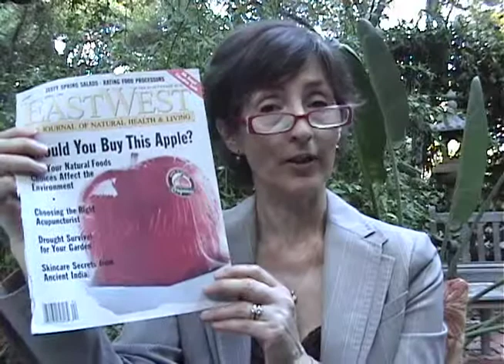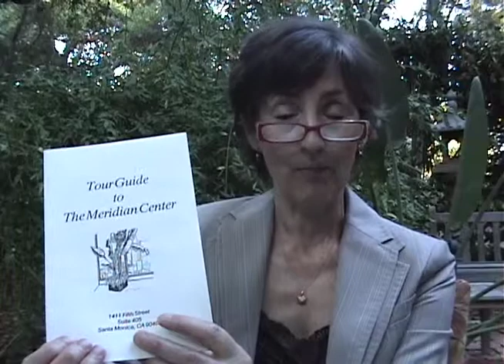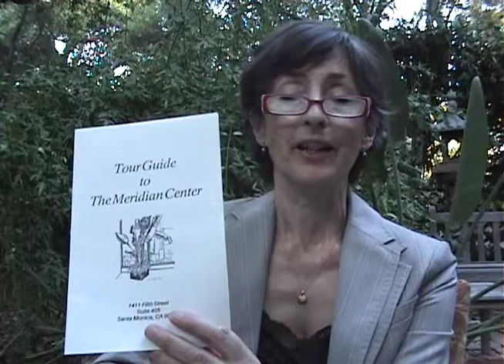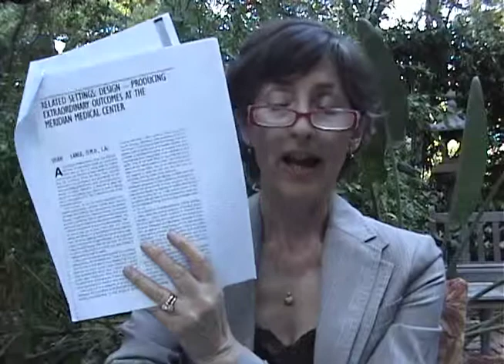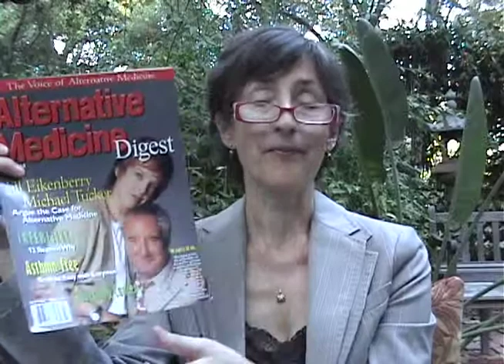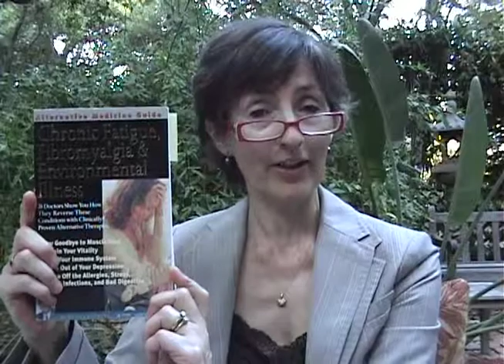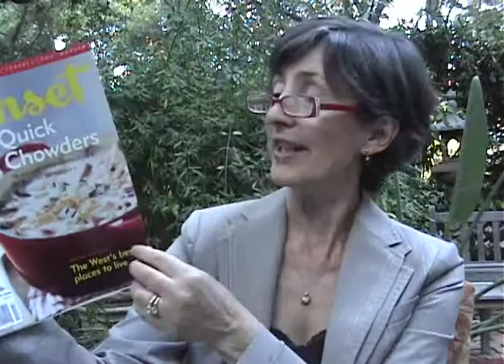Building Biology: Helmut Ziehe's Building Biology - Beyond Green for Greater Health (Bau-Biologie)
Why are using healthy building products and growing healthy, GMO free, organic food so vital for the health of our immune systems, our families and our planet?
Dr. Susan Lange, OMD, L.Ac. speaks her Bau-Biologie story (now called Building Biology) to her beloved friend and mentor, Helmut Ziehe. visionary architect, who goes beyond Green. Ziehe was the founder of the Institute for Bau-biology and Ecology in Clearwater, Florida. (Now Building Biology Institute.)
Bau-Biology (aka Building Biology)  is the study of the Health of the built environment - as well as the sustainability.
Our habitats need to be healthy as well as sustainable for optimal wellbeing - way beyond green -  thanks to the Institute of Bau-Biology and Ecology. This is such  important information for all those who are chemically and environmentally sensitive.
Check out the recent documentary film by Cyndi Lenz: "The Visionary Life of Helmut Ziehe."
It could be as life changing for you as it has been for so very many of us!